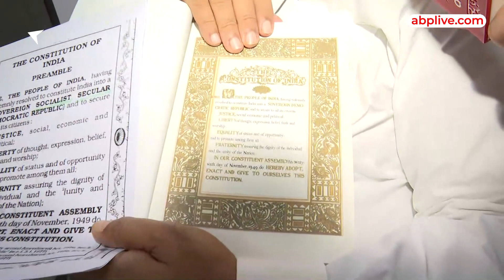Women Reservation Bill पर AAP का BJP पर हमला, बिल को बताया PM Modi का जुमला | Special Session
मोदी सरकार ने लोकसभा में महिला आरक्षण बिल पेश कर दिया है. विधेयक के जरिए लोकसभा और विधानसभा में महिलाओं को 33 फीसदी आरक्षण मिलने का प्रावधान है. तो वहीं दुसरी तरफ लालू प्रसाद यादव और राबड़ी देवी की बेटी ने इस बिल को सिर्फ एक जुमला बताया है.. इसके साथ ही आम आदमी पार्टी के नेता सुशील मोदी ने भी इसे जुमला ही बताया है..